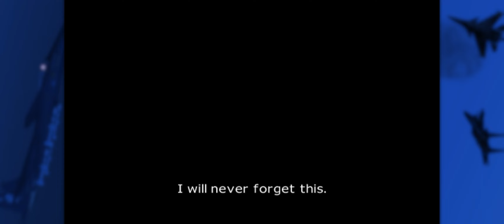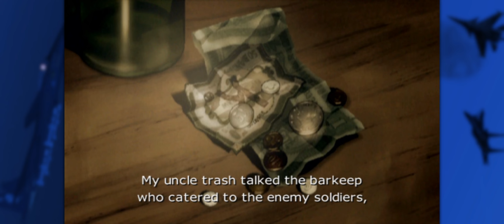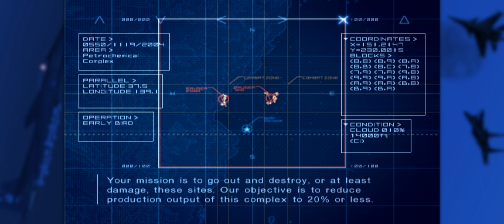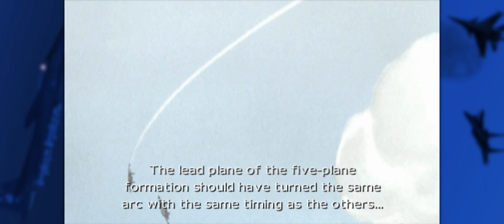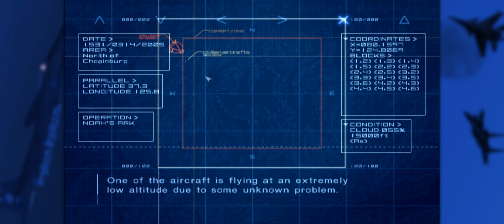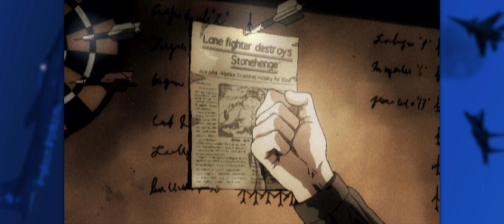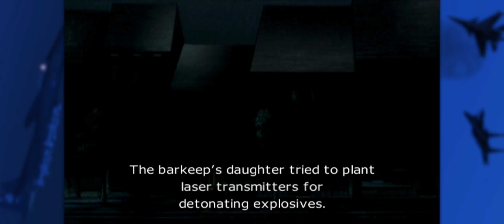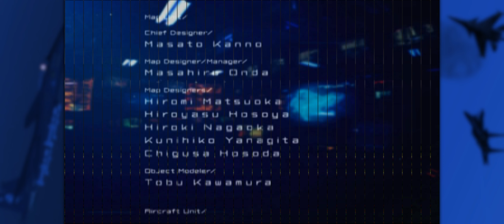Ace Combat 4: Your Enemies Humanity | Ace Combat Video Essay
After a small video-making hell, I officially present the second video in my Ace Combat Video Essay series, this time with a detour to the smaller continent of Usea and it's own history defining conflicts.